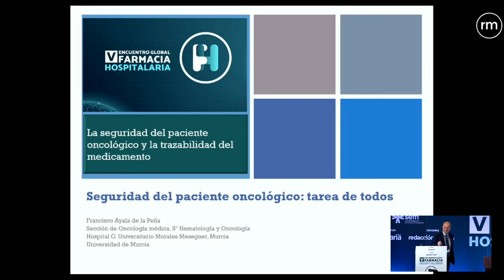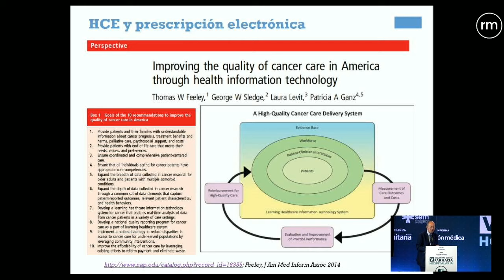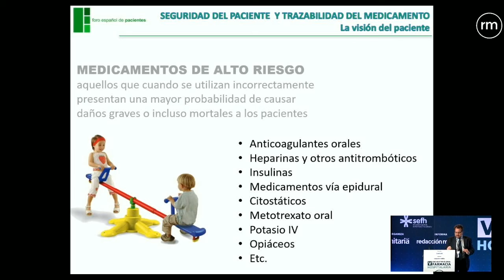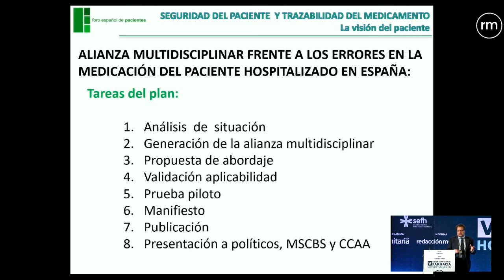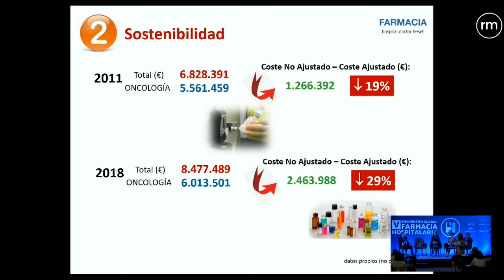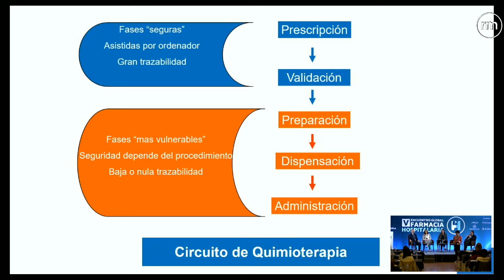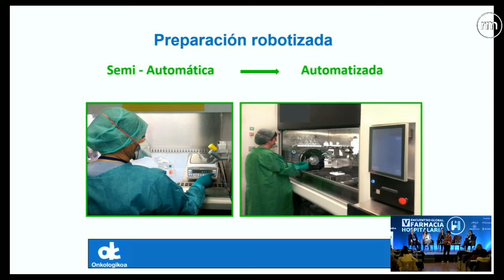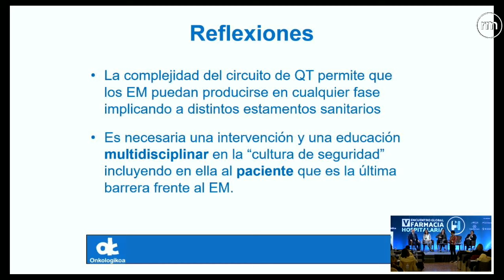FarmaciaHospitalaria Seguridad del paciente oncologico y trazabilidad del tratamiento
Toda la información aquí:

Seguridad del paciente oncologico y trazabilidad del tratamiento es el título de esta mesa que se celebró dentro del V Encuentro Global de Farmacia Hospitalaria organizado por Redacción Médica.

Moderadora
Cristina González Pérez. Farmacéutica del Hospital Clínico San Carlos de Madrid.

Ponentes
Francisco Ayala de la Peña. Sección de Oncología Médica del Servicio de Hematología y Oncología del Hospital Morales Meseguer de Murcia.
José Luis Baquero Úbeda. Director y coordinador científico del Foro Español de Pacientes.
Mónica Climente Martí. Jefa de Servicio de Farmacia del Hospital Dr. Peset de Valencia.
Ángeles Peñuelas Saiz. Presidenta de la Sociedad Española de Enfermería Oncológica.
Mª José Tamés Alonso. Servicio de Farmacia de la Fundación Onkologikoa de San Sebastián.